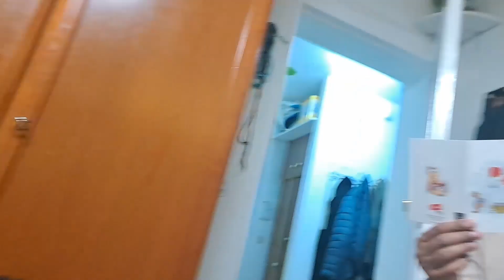Saif Birthday ( Safri Munazar ) | Zaike Ki Talash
◼️ Also pls follow me on these Social Media Platforms for extra videos!